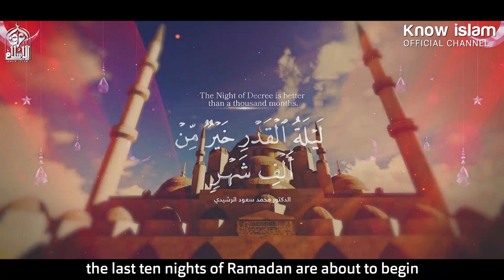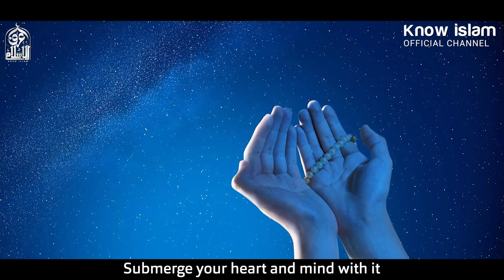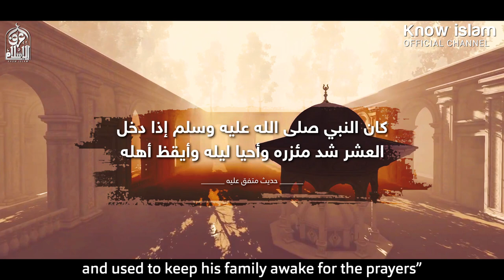نصيحة هامة ترفع الهمم لاستقبال ليلة القدر والعشر الأواخر || د. محمد سعود الرشيدي The Night of Decree